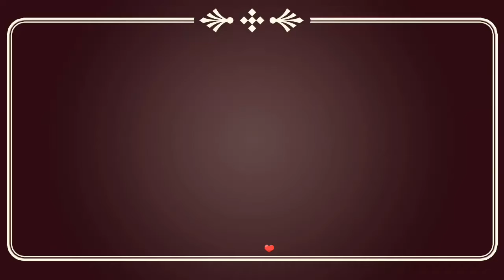Matar pulav recipe for begineers ||V-66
In this video, I am sharing with you very easy matar pulav recipe.
This is beginners level series.
My name is Neeru Sukhija. I live in Uttarakhand
I post daily videos vlogs, cooking, and tips tricks videos.